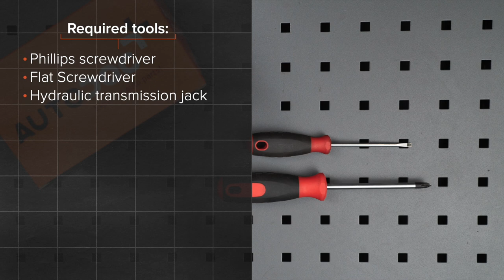Hvordan bytte gassfjær der på CITROEN C1 (PM, PN) [AUTODOC-VIDEOLEKSJONER]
Hvordan bytte gassfjær / foring stabilisatorstag på CITROEN C1 (PM, PN) 1.0 Hatchback 2005–2014 [AUTODOC-VIDEOLEKSJONER]

Gassfjær for kjøretøyet PEUGEOT 107 (PM, PN) Hatchback (06.2005–...) / TOYOTA Aygo (AB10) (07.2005–...) / PEUGEOT 1007 Hatchback (04.2005–...) bør som regel erstattes i én og samme prosedyre. Det er imidlertid noen små forskjeller, på grunn av spesifikke egenskaper ved kjøretøyets design.

🛠️ Verktøyene du trenger for å erstatte gassfjær:
- phillips-skrutrekker
- flat skrutrekker